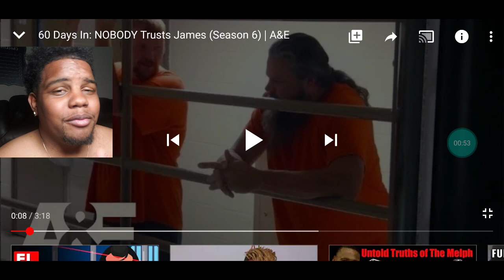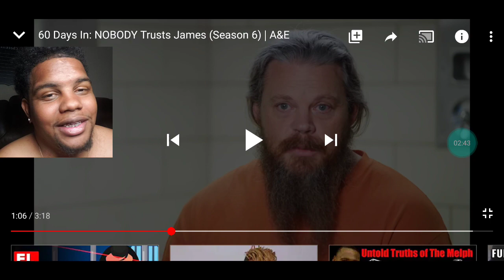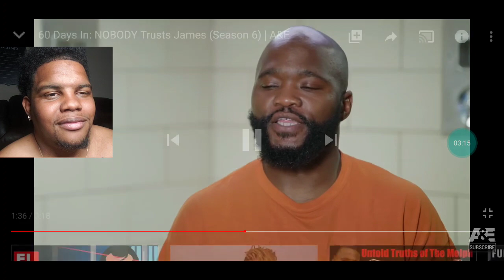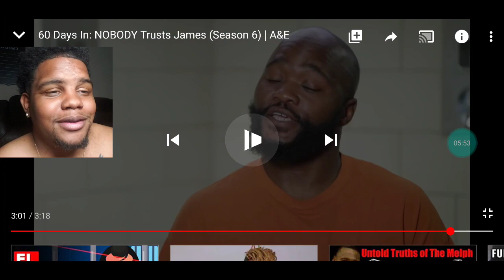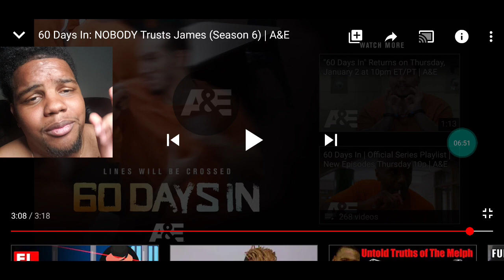60 Days In:James Is a Fraud